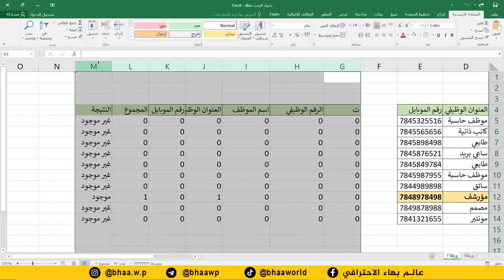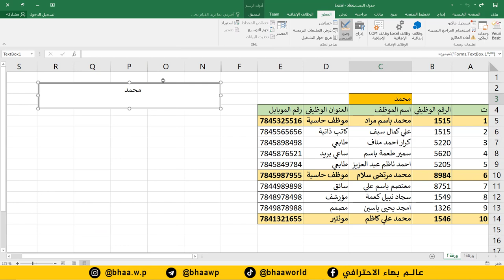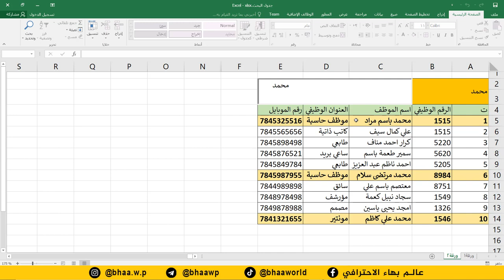كورس دكتور اكسل | المحاضرة 2 | محرك بحث احترافي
طريقة الانضمام لمنصة عالم بهاء الاحترافي التعليمية